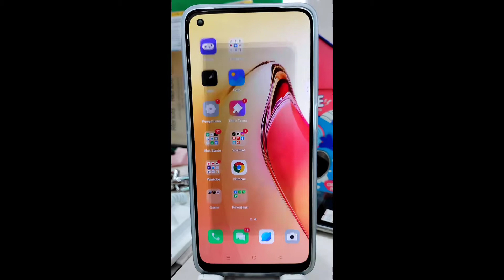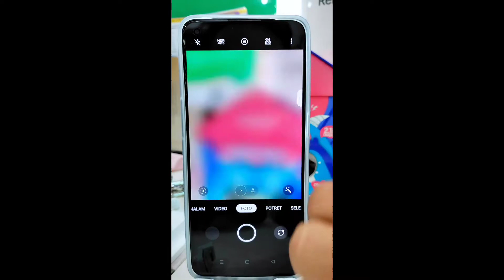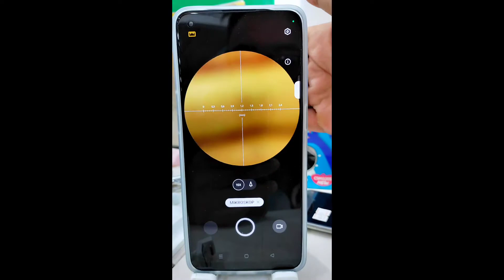TEST kamera lengkap OPPO RENO 8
next gcam reno 8